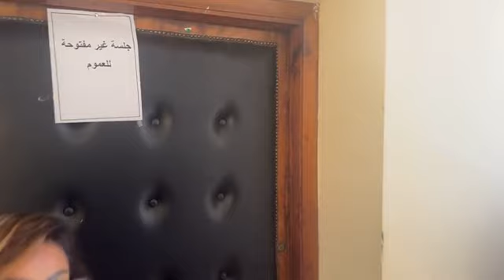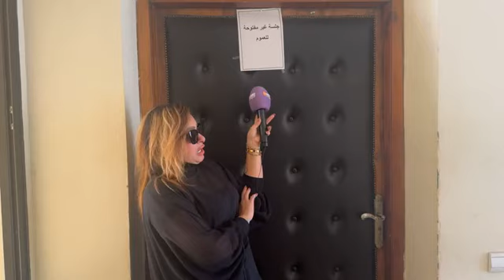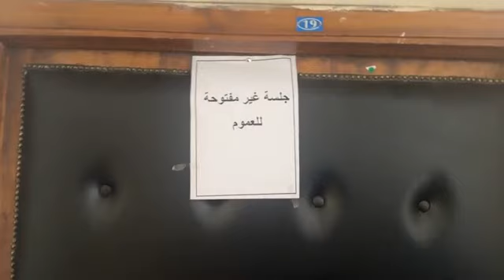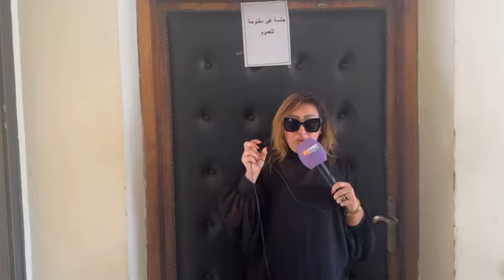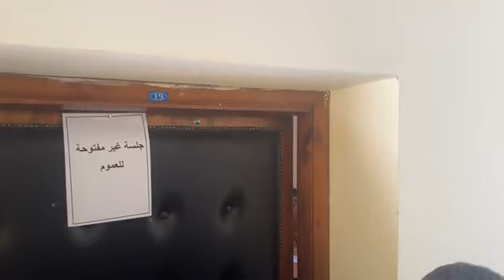جماعة مرس الخير بتمارة: نايضة بسبب مناقشة الميزانية بين الرئيس والمعارضة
مباشرة مع سميرة من جماعة مرس الخير بتمارة: نايضة بسبب مناقشة الميزانية بين الرئيس والمعارضة و الرئيس قرر أنه يغلق الجلسة و ناضت فالدورة.. شوفو مستوى النقاش كيف داير بين المنتخبين